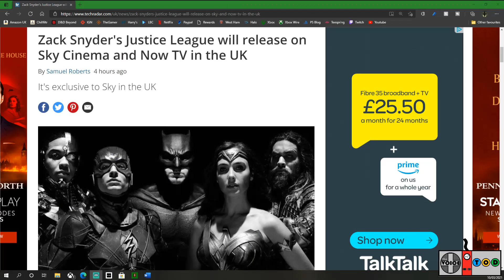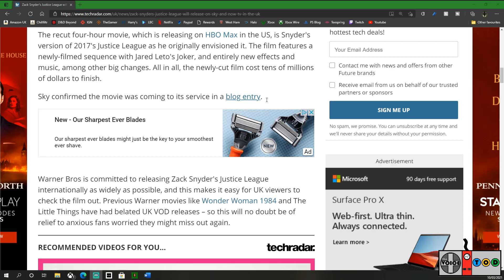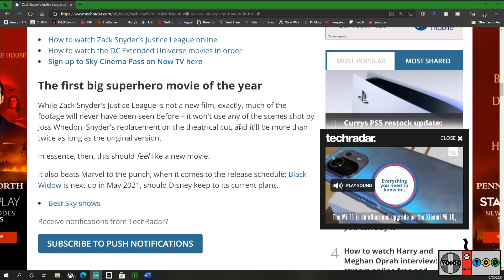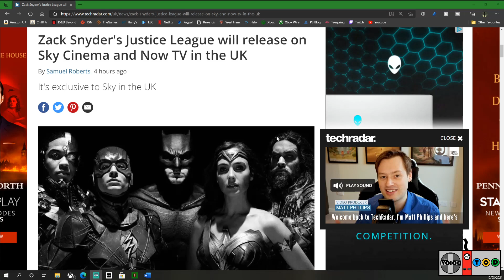TOD Reads The News - Justice League Snyder Cut UK Release Date & Streaming Platform Confirmed!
We finally have details on when and where the Snyder Cut will land in the UK, Ireland, Germany and Austria!

It helps the channel grow and I really appreciate the support.